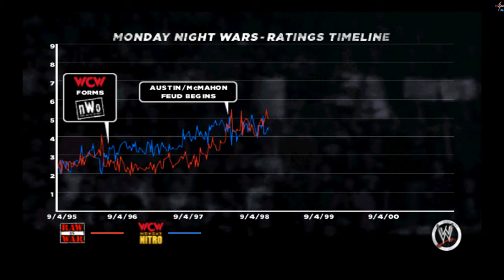WWE 13 - The Great One (The Rock vs Undertaker)